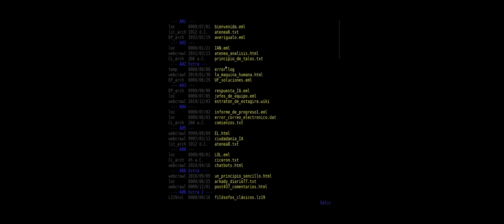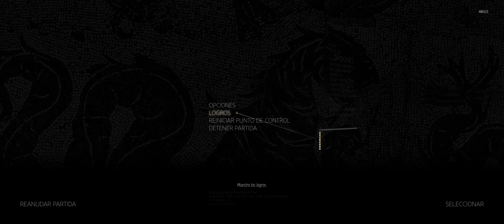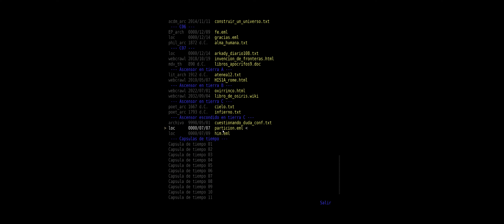The Talos Principle | PC | 21:9 Ultrawide | Español | #23